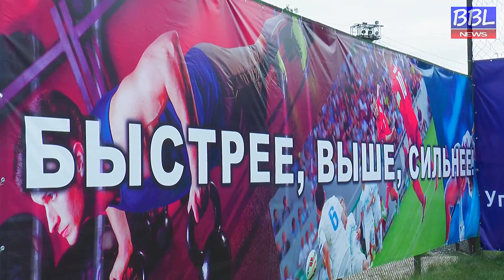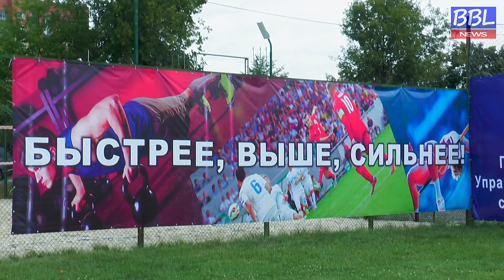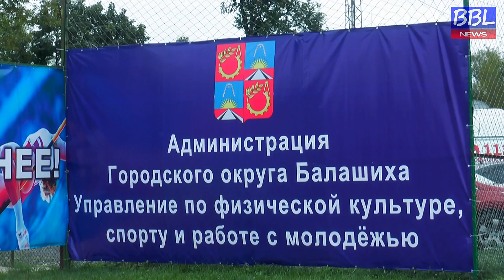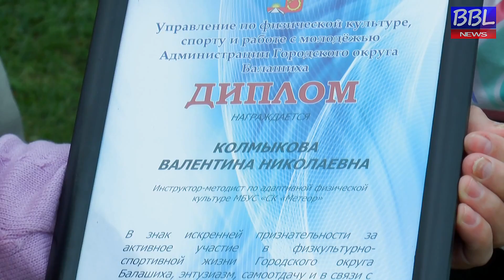БОЛЬШАЯ БАЛАШИХА ЛАЙФ (BBL).День физкультурника в Балашихе